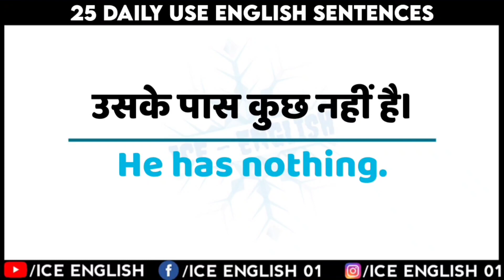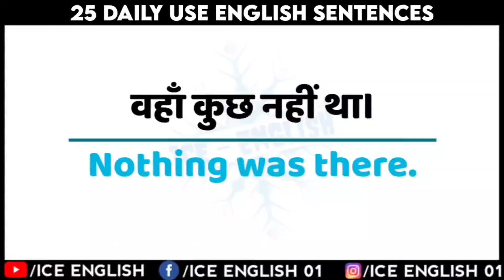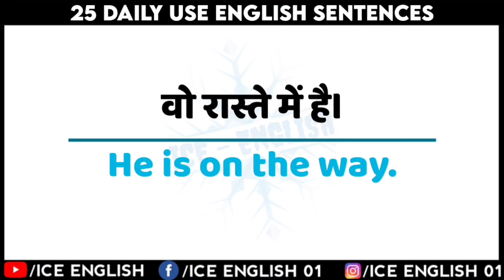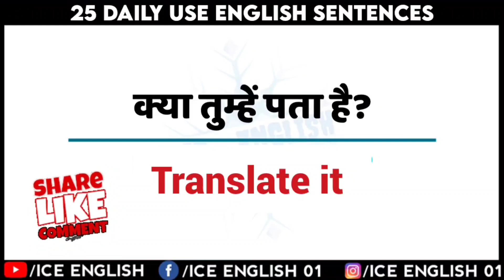Learn English Daily Part 91 | English speaking practice daily 25 sentences